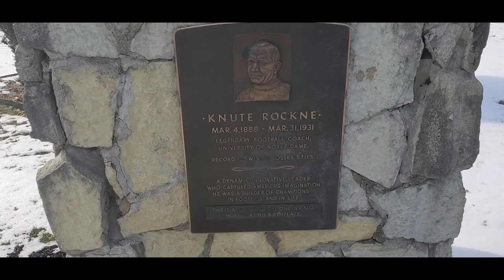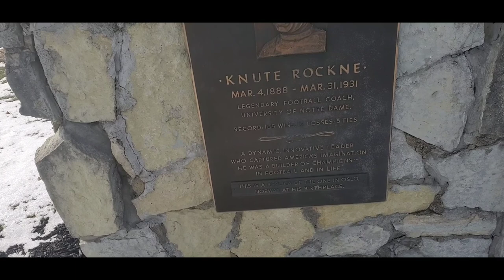Highland cemetery - knute rockne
Snowy and chilly day, decided to go back to Highland cemetery in an attempt to find notre dame football coach knute rockne. Found his grave, did some walking and talking as usual.